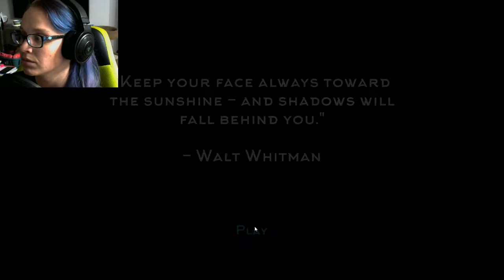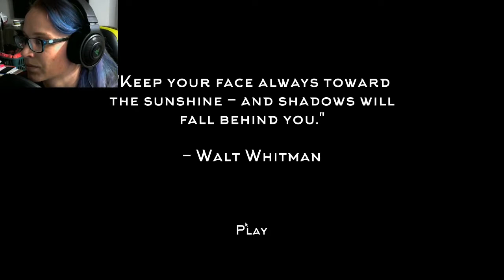I'm about to catch some feels... The Second Shadow Demo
Showcasing the Demo for The Second Shadow from Tony Baldock/Overdrive Games.

"Embark on his journey.

The Second Shadow is a calm 2D platformer, that portrays the parallel stories of a man dealing with Dementia, and the piece of his mind attempting to rebuild a crucial memory. You must embark on a journey through his past, collect pieces of his memory, and discover the life of a man crippled with fear."

Are you looking for affordable, premium gaming accessories?
All sales benefit ShadowCas and you get to save oodles on stuff you can actually use!